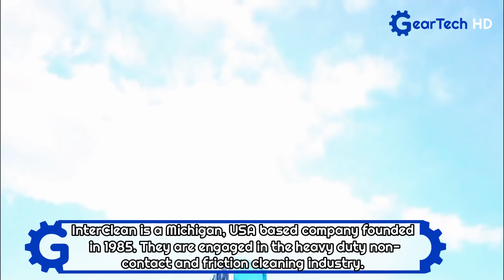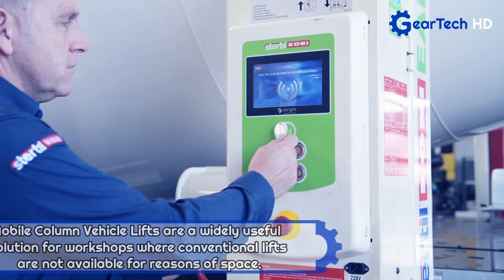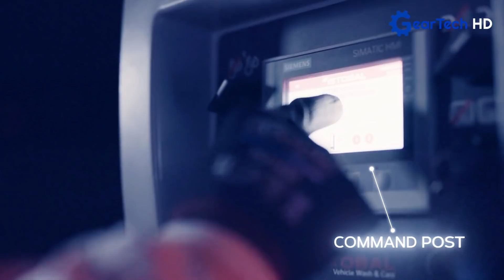The Most Amazing Tools And Inventions For Truck Maintenance ▶ Compact hydraulic generator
Stertil B.V.